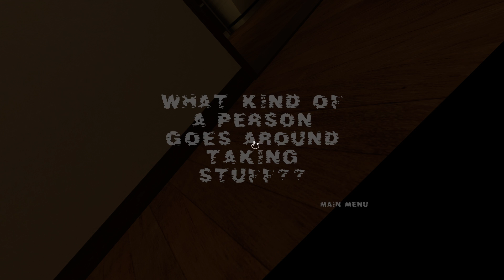The Horde - Quick! Grab a Weapon! There's Someone In The House!